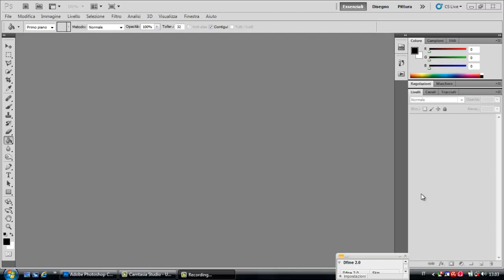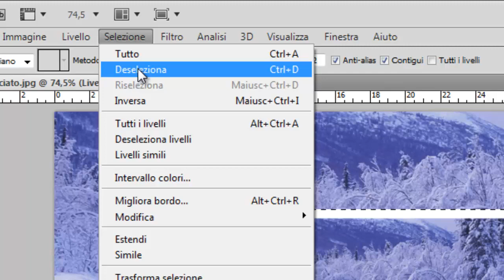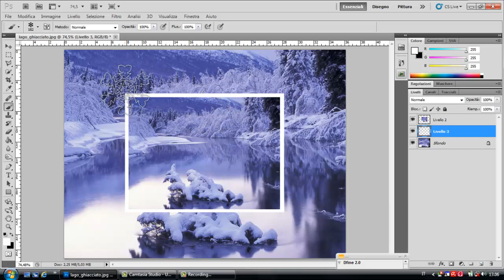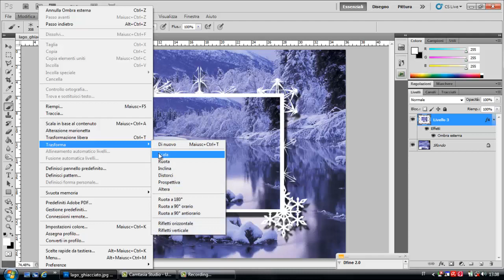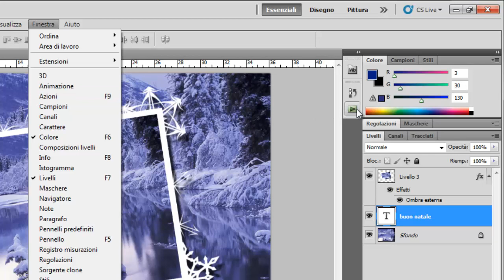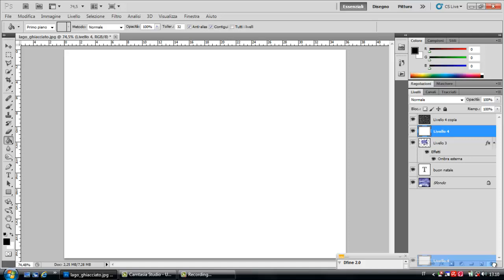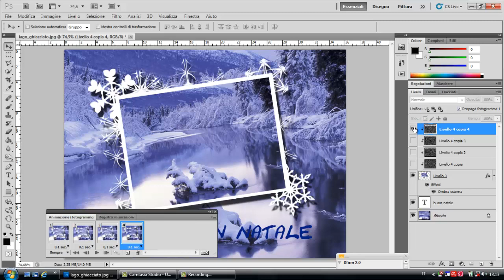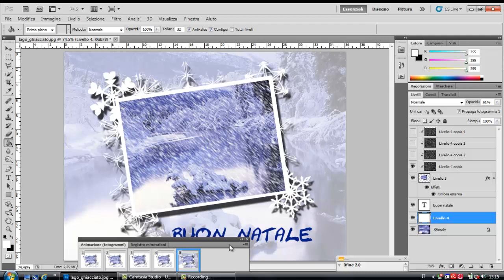Tutorial Photoshop ITALIANO - FOTO SU FOTO NEVE ANIMATA ALL'INTERNO-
Salve ragazzi eccomi ancora qui con un tutorial tutto natalizio(visto il periodo)
Questa volta faremo una foto, dentro un'altra foto, con la neve solo all'interno della foto centrale.. cosa?non avete capito?? neanche io :) ma adesso ANDIAMO A SCOPRIRLO!!!
HO DOVUTO ELIMINARE I LINK PER PROBABILI PROBLEMI DI COPYRIGHT, SE VOLETE,CONTATTATEMI PER EMAIL PRIVATA E VI DARò QUELLO DI CUI AVETE BISOGNO,SCUSATEMI PER L'INCONVENIENTE!
E BUON TUTORIAL ;)
ISCRIZIONE CANALE